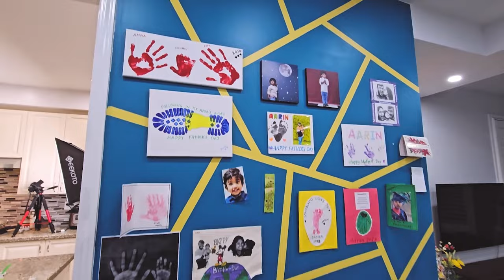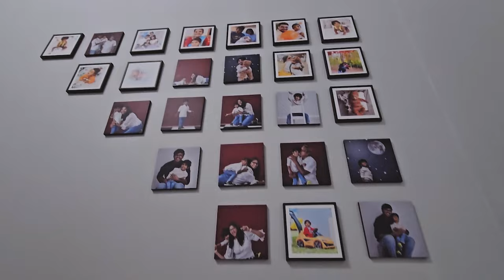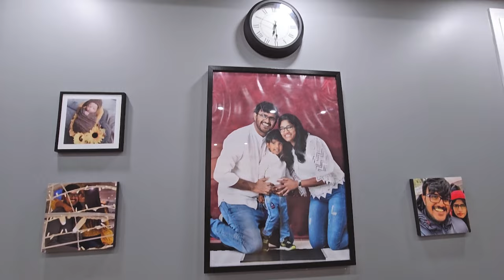GUTTI VANKAYA | COOK WITH DHIL | PRAVALLIKA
Guthhi vankaya

Ingredients
1tbsp peanuts
1 tbsp coriander seeds
1 tbsp (5-6) cashews
1 tbsp coconut powder/shredded coconut
1 tbsp sesame seeds
2-3 cardamom
4-5 cloves
1 inch cinnamon stick
1 tsp cumin seeds

Process:
Dry roast peanuts, coriander seeds and cashews until slightly brown and keep aside
Slightly roast the whole spices until aromatic and add sesame seeds, coconut powder, and roast until brown.
let all the roasted ingredients cool down.
Meanwhile, wash and slit small brinjal into 4 quarters with the stem on. Soak in water with little salt to remove any bitterness while cooking. Soak a lemon sized tamarind in water separately to add later in the gravy.
Add the cooled ingredients into a mixer, make it into a powder, add 1 medium sliced onion, chilli powder, salt, turmeric, coriander leaves and grind into a smooth paste. Stuff the slit brinjal with this paste generously and keep aside.

In a Kadai, add a generous amount of oil and heat on medium flame, add the stuffed brinjal along with any paste remaining and cook until brinjal are soft. Add tamarind paste and water according to desired consistency and cook it for another 5 minutes. Garnish with coriander leaves and serve! Tastes like heaven!